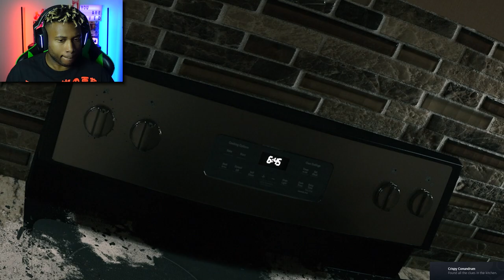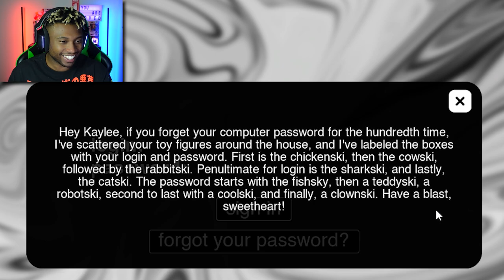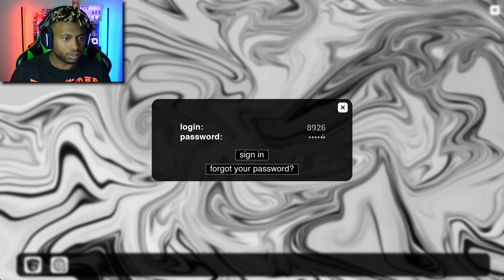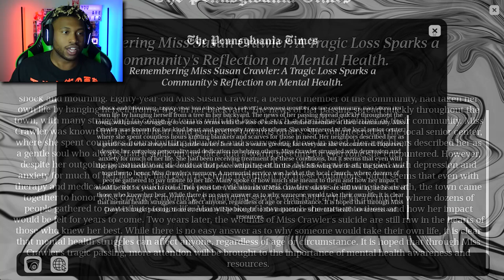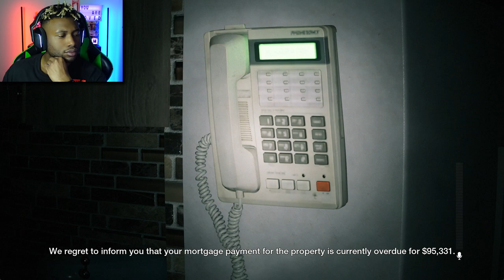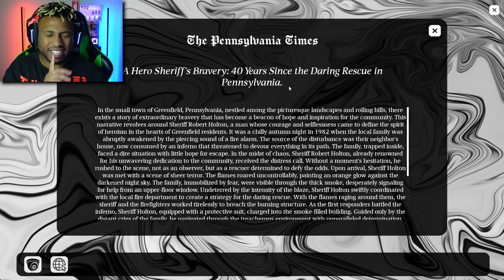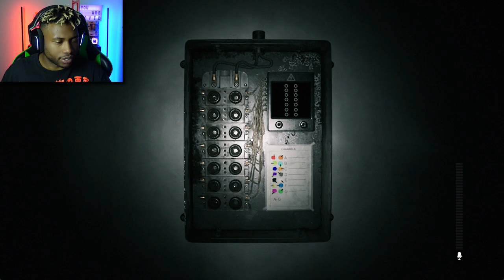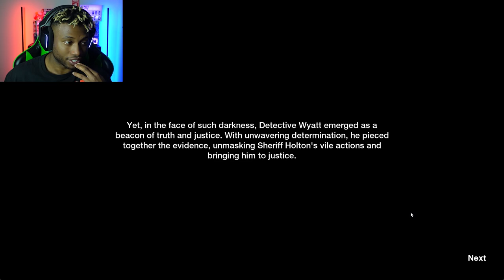Keep Your Voice DOWN At Grandma's House | Supernatural [FULL GAME]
The disappearance of a lovely old woman in a local town raises the need for an investigation, but someone with lots of power doesn't want you getting close to the truth...